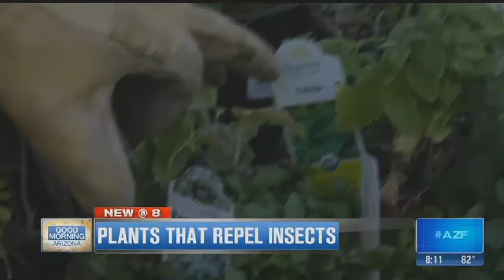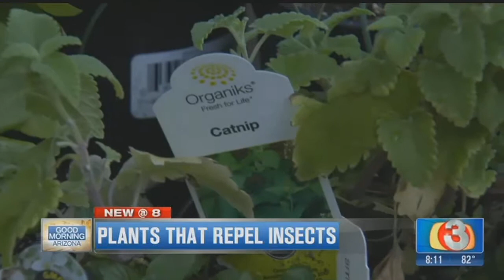Garden Guy: plants that repel insects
Dave showed us&nbsp;some plants that naturally repel insects and grow well in our climate.